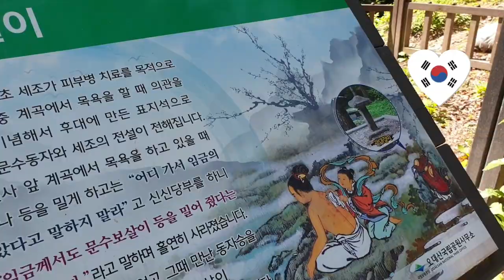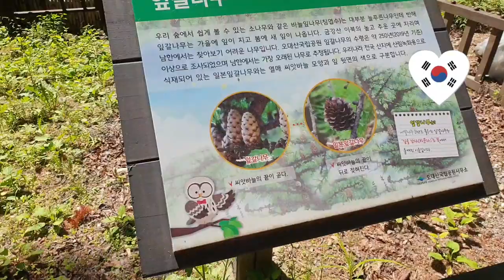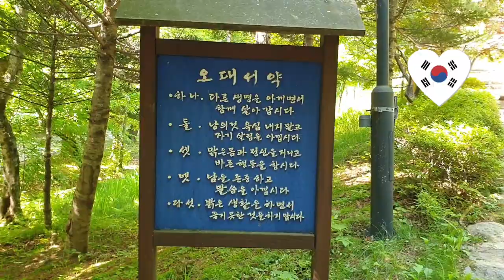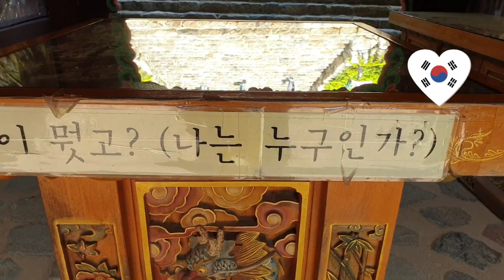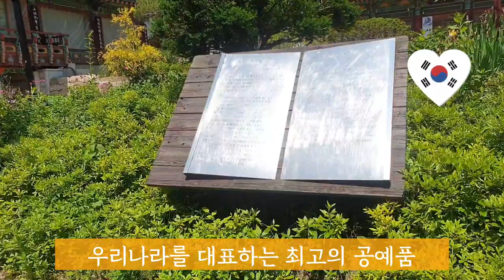천고의 지혜와 깨어 있는 마음 상원사#상원사동종#1400년의 역사Sangwonsa Temple, the central temple of old Buddhism in Korea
동서남북 중앙에 다섯개의봉우리가 펼쳐져 있는
오대산은 백두대간 중심에 위치해 있어 예로부터 국내 제일의 성산으로 알려져있다.
하늘을 향해 곧게 뻗은 울창한  전나무 숲과 맑은물이 흐르는 계곡은 대자연의 아름다움을  간직하고 있다.